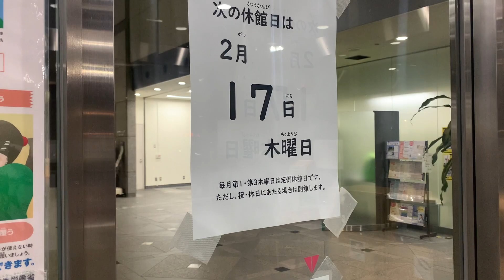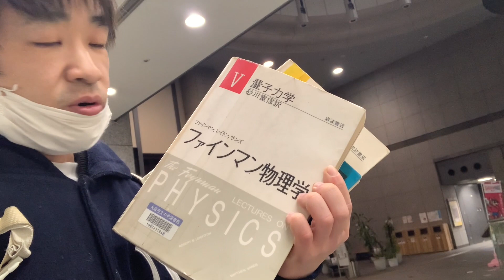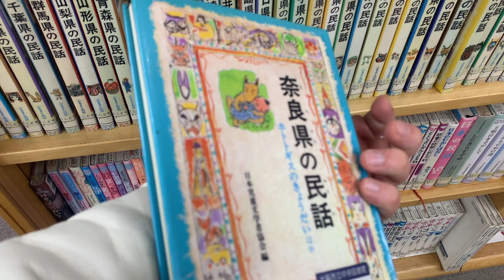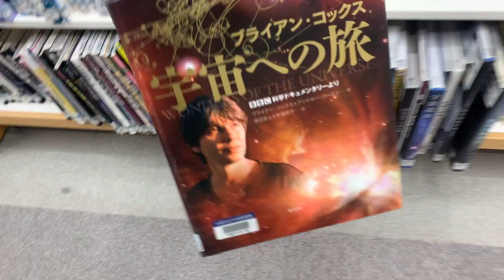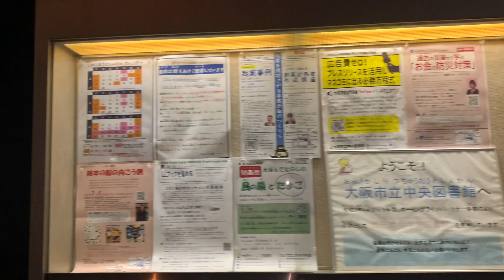大阪市立図書館に行ってみた